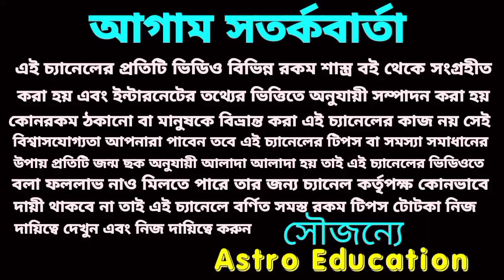মার্চ 2022 মিথুন রাশির সৌভাগ্য লাভ অর্থ প্রাপ্তি। Astro education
মার্চ 2022 মিথুন রাশির সৌভাগ্য লাভ অর্থ প্রাপ্তি